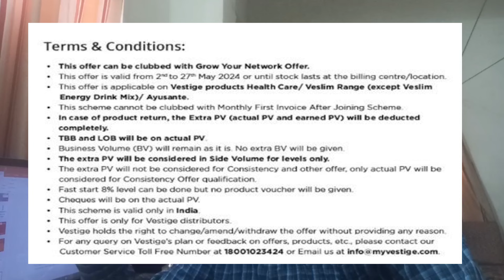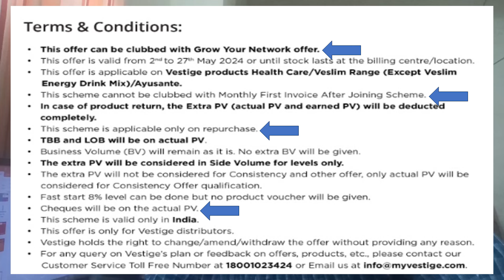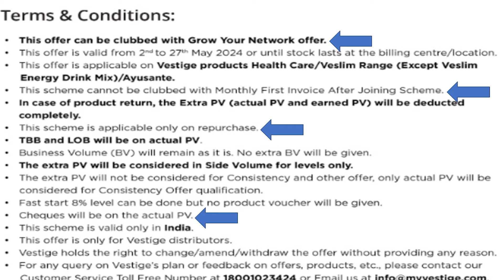Revised Double Dhamaka Offer May 2024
Important Videos For New Joining :-

VESTIGE PRODUCTS
VESTIGE PRODUCTS DEMO
VESTIGE SCHEME
VESTIGE CMD
VESTIGE INCOME
VESTIGE INCOME CALCULATION

Create Your Success Through Vestige
Because Your Future Is Here